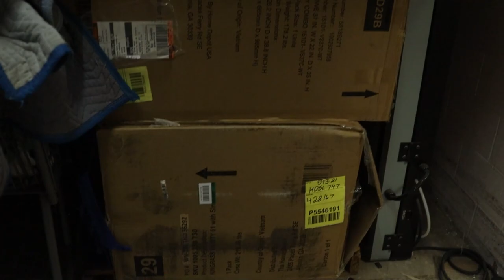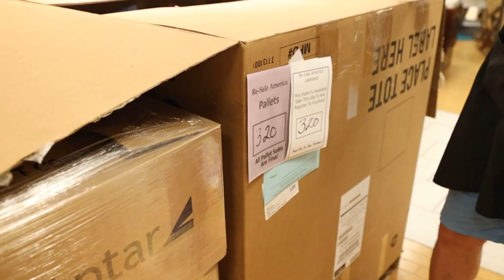I BOUGHT TOO MANY TRUCKLOADS! How to buy truckloads for Beginners!!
Download On Your Cell Phone!!